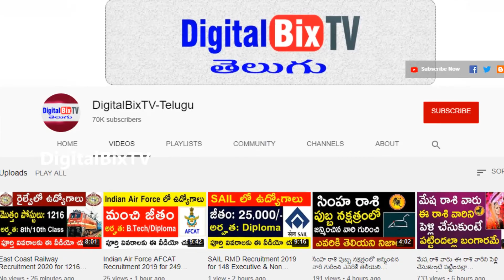మేష రాశి వారికి పెళ్లి, ప్రేమ, స్నేహం, వ్యాపారం ఏ రాశి వారితో తెలుసా?| Mesha Rashi Compatibility